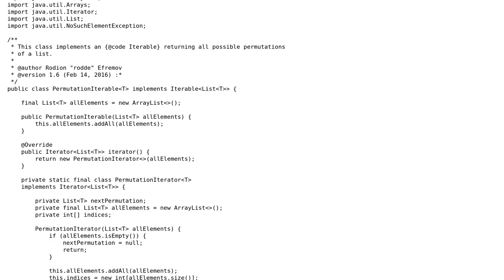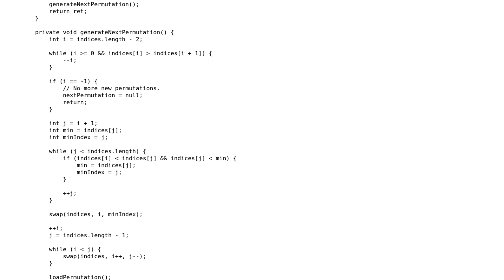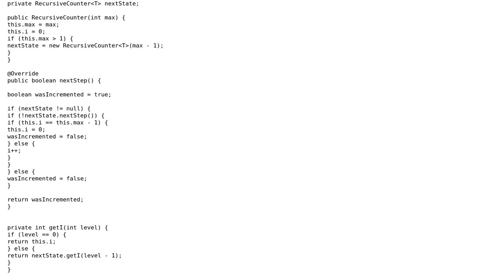Code Review: An iterator returning all possible permutations of a list in Java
With thanks & praise to God, and with thanks to the many people who have made this project possible! You are responsible for your own actions.